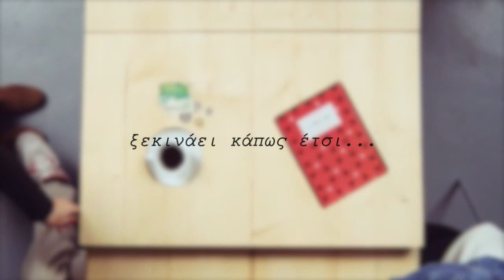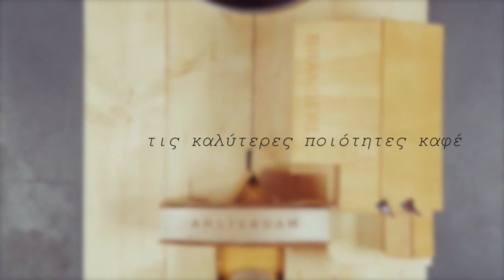Gusto coffee table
For a Coffee Table needed:

40 meter table
26 people
12 espresso kg
and fantasy...